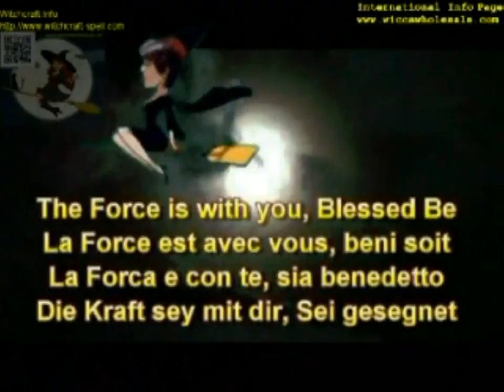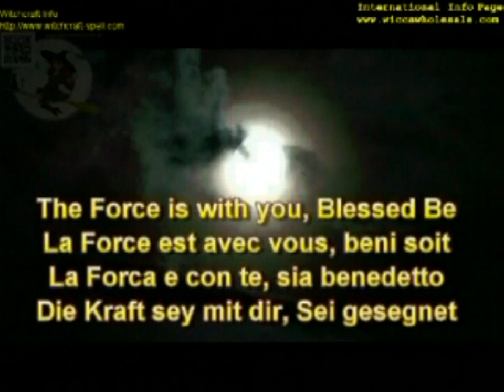FR-Instructions du rituel de la sorcière d'Ostara, Bougies aux huiles rituelles Histoire païenne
Bienvenue des sœurs sorcières
Salutations 💋💋💋🧙‍♀
Revenez à vos racines
En se connectant à la terre
Laissez-vous être enchanté par les énergies magiques de la nature.
Bienvenue aussi chez Magic of Brighid
Laissez-vous être séduit dans un monde magique de vieux mythes et contes de fées.
Et ils vivaient tous heureux Everafter.
Alors commencez et terminez les vieilles légendes et les contes de fées.
Le monde moderne a perdu la vieille magie de l'imagination.
Nous travaillons à ressusciter cet ancien sort.
Plus dans la vidéo .
Vous êtes invités à diffuser la vidéo
Ou intégrer dans votre site Web.
Merci aussi pour votre like (:))
Pour les animations vidéo qui consomment le temps.
Être béni par Brighid ... 💋🧙‍
😊❤️🧙 EU
Es-bienvenido brujas un brgid🧙‍♀️💋
Información Para Clients Españoles
ENLACE DE ACEITE Mágicos Naturalites "Magic of Brighid" ENLLACE:
ES-Entace de Brujeria Información AL Client en Español ENLACE:
Rituaux de sorcière Sorciers Strega Bruja Witchcraft
https: // hexenrituals 1.8b.io/
Application spirituelle gratuite🧙‍♀️💋
Calendrier des sorcières, calendrier des sorcières,
Calendrier des sorcières, Streghe Calendario,
Les instructions en anglais aiment les sorts, les sorts attrayants,
Calendrier des sorcières,
Calendrier de Sorcières, Streghe Calendario,
Rituaux des sorcières Ostara 21 mars
Jour et nuit du printemps même lien:
Beltane Moon Rituals du 30 avril au 1er mai Lien:
Mabon Witch Rituals 21 septembre Day and Night Automne Même lien:
Samhain Witches Rituals 31 octobre au 1er novembre Rituals Dead Rituals Halloween Lien:
Avec vos propres animations.
Texte et sortie vocale MP3 Copyright avec l'auteur
Brgide
) O (magie de brgid) o (
Witch Circle Coven Team Info Witchcraft
Hexenmagie.org
Lien d'empreinte:
Lien de confidentialité de protection des données:
Audio Voice Text mp3 photos Vidéos
Copyright à